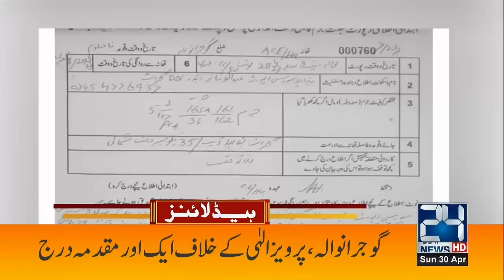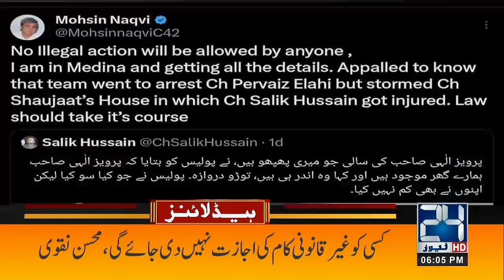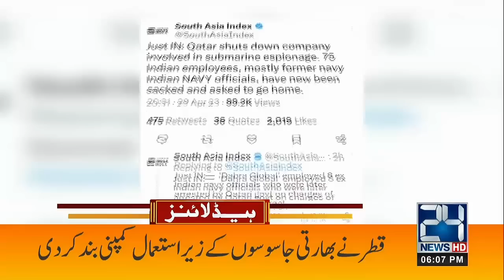PTI Again On Roads | Rallies & Protest In Cities | 6pm News Headlines | 30 April 2023 | 24 News HD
24 News HD Is One Of The Leading News Channels Of Pakistan Bringing You The Latest Current Affairs From Pakistan And Around The World.  Live National Assembly ,Senate Session And Current Affairs